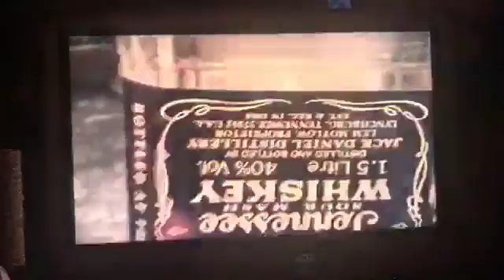22 May 2006 Studio times DannySloggettVision part two